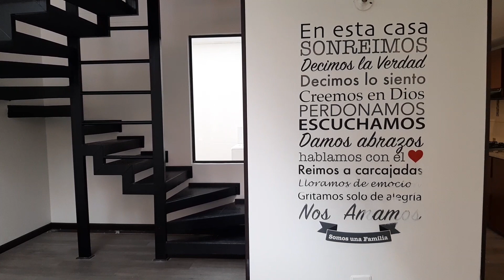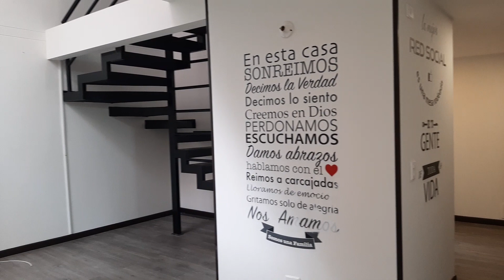Vendemos Casa en Mosquera, Cundinamarca. Conjunto Residencial Palo Alto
¡¡VENDIDA!!